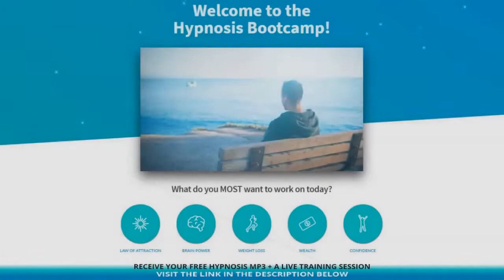8 Hours Of Soothing Underwater Sounds Deeply Relaxing Ocean White Noise Sleep & Meditation Music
Tracklist:
8 Hours Of Soothing Underwater Sounds: Deeply Relaxing Ocean White Noise | Sleep & Meditation Music

Enjoy 8 relaxing hours of soothing underwater ocean sounds to help with deep sleep, study and meditation. Watch the jellyfish float as you listen to the enchanting ocean white noise and other sounds of the deep ocean.

Sounds of the calming deep ocean along with peaceful jellyfish swimming will ease the nervous system and mind and help to promote deep restful sleep.

Soothing sleep sounds and relaxing white noise for sleep. Listen to relieve the stress from the day and help your mind begins to feel more calm. You will quickly begin to feel relaxed and ready for deep satisfying sleep.

These deeply relaxing underwater sounds with calm meditation music can help soothe an overactive mind and is an instant cure for insomnia. Great for providing a gentle lullaby for your baby or toddler to fall asleep to.

8 Hours Of Soothing Fan Sounds For Sleep, Study, Focus And Concentration |  Relaxing Fan White Noise

3 Hours Of Ocean Sounds For Deep Sleep | Relaxing Beach Wave Sounds | Peaceful Soothing White Noise

10 Hours Of Relaxing Swamp Sounds For Sleep | Natural Ambient Sounds Of Frogs At Night | White Noise

8 Hours Of Soothing Rain Sounds For Sleep, Insomnia And Study | Calm Relaxing Rain With No Thunder

4 Hours Of Calming Ocean Sounds | Peaceful Relaxing Ocean Waves For Sleep And Study | Nature Sounds

3 Hours Relaxing Rain On A Tent | Soothing Calm Rain For Sleep, Study And Meditation | Nature Sounds